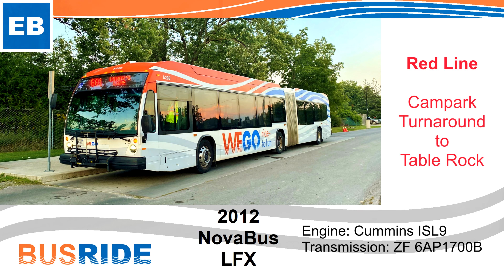Niagara Falls WEGO 2012 NovaBus LFX - 5205 | Red Line - 601 Lundy's Lane to Table Rock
Let's take a ride on the 601 (Red Line) along Lundy's Lane to the falls. Starting the ride from the west, we depart the Campark Turnaround stop, heading eastbound along Lundy's Lane, all the way to the falls where the bus turns around at Table Rock. So sit back, relax, and enjoy the ride!

Manufacturer: NovaBus
Model: LFX
Engine: Cummins ISL9
Transmission: ZF 6AP1700B
Fleet number: 5205
Year: 2012
Route: 601 Lundy's Lane (Red Line)

If you like what you see here, please feel free to click the like button, comment in the comment box of your thoughts on what you see here, and subscribe to my YouTube channel for more transit videos like this one! Also, if you would like to see more content from yours truly and T2P Films, please consider visiting our page at BuyMeACoffee and send us your support. We greatly appreciate it!

Have fun bussing, training, and enjoy the video!

Check out MetroElfren's social media platform!

Also, check out T2P Films!

Also check the other divisions of T2P Films!